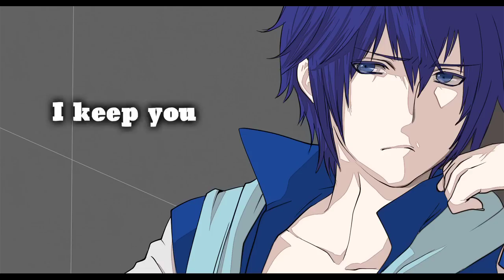【KAITO】Possibility【オリジナル】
なんだか柄にもない曲ができました。どこかの架空のKAITOとマスターのお話ということでひとつ。
KAITO誕生日おめでとう！

Illust by Mouri
イラスト：もうり様(元就P)
Composed by IceImo-P
詞・曲：アイス芋P